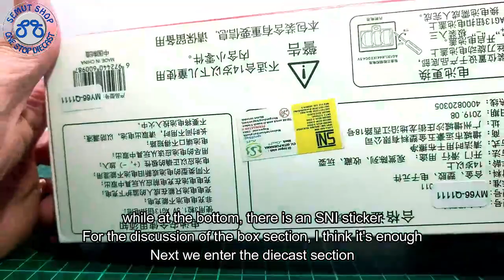JackieKim Diecast 1:32 Mitsubishi Lancer Evolution IX Metalic Blue Miniatur Mobil Mitsubishi Lancer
Miniatur Mobil JackieKim

- Ukuran lebih kurang Panjang 14cm Lebar 6cm Tinggi 4.5cm Skala 1:32
- Pintu depan, pintu tengah, kap mesin, bagasi belakang bisa dibuka
- Lampu depan dan belakang bisa menyala
- Ada Suara
- Free Wheels

Tomica Indonesia
Kinsmart Indonesia
Welly Nex Indonesia
Maisto Indonesia
Apolo Indonesia